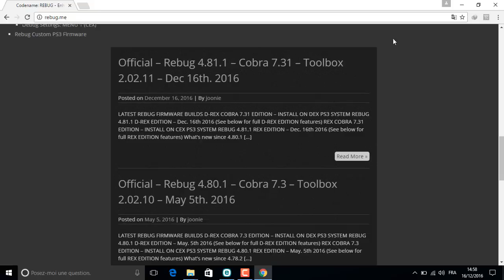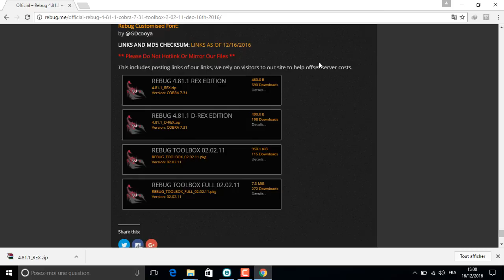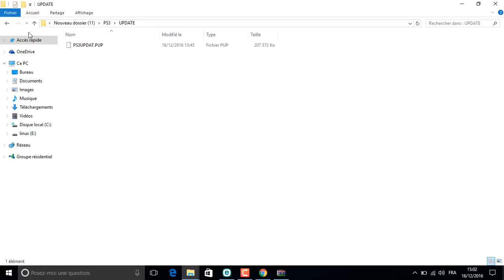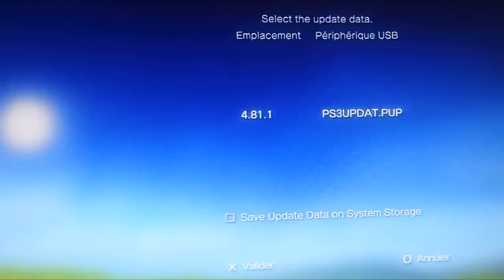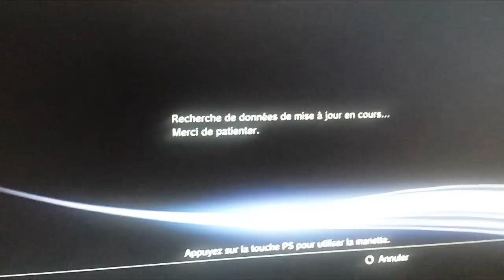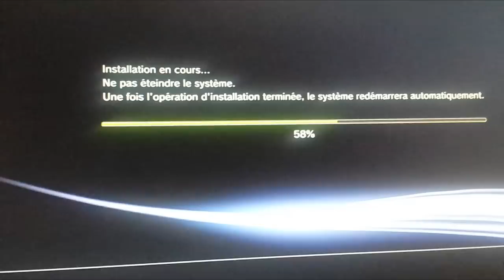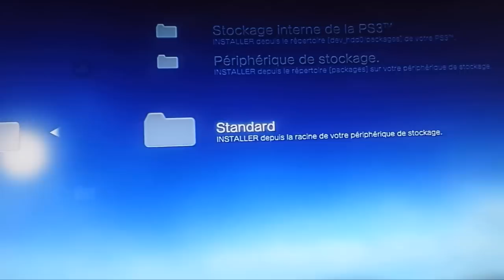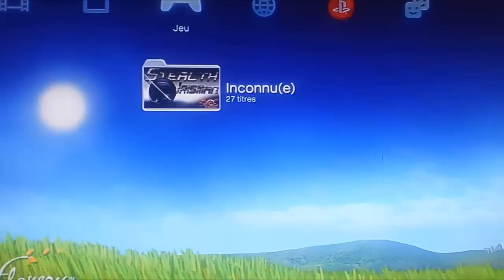PS3 CFW REBUG 4.81.1[ D-REX - REX] COBRA 7.31 - TOOLBOX 2.02.11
Download REBUG 4.81.1 + TOOLBOX 2.02.11

فيديو فيه شرح طريقة معرفة نسخة نظامك هل هي CEX او DEX

 DEX الي  CEX فيديو طريقة تحويل من

  CEX الي   DEX فيديو تحويل من

download webman mode 1.45.05

download multiman 04.80.00

مميزات كاستم

FEATURES FOR REBUG REX/D-REX EDITION
FEATURE – Dual LV2 Kernels CEX/DEX
(Swap your EID0/LV2 kernel using Rebug Toolbox in seconds)

FEATURE – ALL Retail functions available in CEX mode
(No need to install different firmware)

FEATURE – ALL Debug functions available in DEX mode

FEATURE – FULL ProDG Connectivity in DEX mode
(Full Support on both Normal mode and Cobra mode)

FEATURE – QA Token compatibility

FEATURE – OtherOS++ support enabled
(Use Rebug Toolbox to Boot OtherOS with different LV1 patches)

FEATURE – Package Manager

(Replacement for the standard ‘Install Package Files’ option)

FEATURE – FSELF compatibility

(Fake Signed ELF is supported on both CEX and DEX modes.)

INCLUDED – Rebug Toolbox 02.02.11
(Install included Rebug Toolbox or higher for full compatibility)

PATCHED – Appldr: LV2 memory hash check is disabled
(Memory protection on LV2 is disabled in higher level)

PATCHED – LV1: Disable System Integrity Check
(Safe to use with mismatched COREOS/SYSCON versions or if PS3 is not QA enabled)

PATCHED – LV1: Undocumented function 114
(Allow mapping of protected memory)

PATCHED – LV1: Skip all ACL Checks
(Needed to allow booting of OtherOS)

PATCHED – LV1: Peek and Poke support
(Unused LV1 call 182 and 183)

PATCHED – LV2: Peek and Poke support
(LV2 Syscall 6 and 7)

PATCHED – LV2: Peek and Poke support for LV1
(LV2 Syscall 8 and 9)

PATCHED – LV2: LV1 CALL System call
(LV2 Syscall 10)

PATCHED – Recovery: Prevent accidental OFW update while on Recovery mode

PATCHED – VSH: Allow Unsigned act.dat and *.rif files

PATCHED – VSH: Disable Unlinking/Deleting of act.dat
(Improved patches applied)

PATCHED – VSH: Disable NEW PSP DRM Check

(Allowing unsigned PSP pkg contents on 4.75 or higher CFW)

PATCHED – VSH: Disable Epilepsy Warning for Faster Boot-Up Speed

FUN FEATURE – Fake Save Data Owner
(Use Game Saves from ANY Owner)

FUN FEATURE – In Game Screenshot
(Allows taking screenshots in Game)

FUN FEATURE – Disabled flag check in PARAM for Remote Play
(For better compatibility with remote play, custom flags in PARAM is recommended)

FUN FEATURE – Lock/Unlock Trophies (Offline only)

FEATURE – Cinavia protection fully disabled
(Supports optical media/bd iso, AACS must be decrypted)

FEATURE – Full BD/DVD Playback support on both CEX/DEX mode
(BD/DVD movies can now be played on DEX mode, major thanks to mysis!)

FEATURE – COBRA 7.31
(Disabled by default, Toolbox required to enable)

FEATURE – 1.45.04 MOD REBUG EDITION *UPDATED
(Full Webman intergration supports both CEX/DEX 4.81)

FEATURE – XMB CFW settings v0.1a
(XMB icons for simple CFW tasks available via REBUG TOOLBOX 2.02.11)

FEATURE – PSN/SEN Accesibility
(PSN /SEN Accessible , until the next OFW update)

FEATURE – XMBM+ Compatibility
(XMB Manager Plus developed by Team XMBM now supported via standalone pkgs.)

مميزات كوبرا 7.31

COBRA 7.31 Overview
PRX plugins at boot time (sprx)
ISO Suppport: PS1/PS2/PS3/PSP/DVD/BluRay (Split ISO support on FAT32 drives)
Network Support: PS1/PS3/DVD/BluRay /PKGs (guide)
Blu Ray Movie region free functionality
webMAN integration, for game rips on NTFS HDD, please use latest prepNTFS 1.10 MOD version to scan/refresh game lists
NTFS HDD Support (prepNTFS, or multiMAN Required to scan contents)
PS2 ISO Support for BC (HW) / non-BC (SW) Consoles
Syscall  11 – Cobra lv1 Peek
Syscall  15 – Allow execution of any LV2 internal functions
PSNPatch stealth plugin support
***ISO rips are required to get 100% support, for ex) after disabling syscalls, games like Call of Duty will not be able to play unless you use ISO rips, please DO NOT expect everything to be fully functional when you are disabling the built-in features from COBRA. Folder rips are NOT compatible with PSNPatch’s stealth mode due to its ability to disable COBRA’s disc-less feature for folder JB rips
PS3MAPI support, allows you to attach process on both CEX/DEX via its own API app.
Backup Protection Removal, Add full PS3 Backup support on all multiMAN/webMAN,IRIS manager forks and Managunz.
Target Manager 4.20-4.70 fully supported.
Allow modification on Syscall 6/7/8/9/10.
***IMPROVED Stability with DEX mode, the annoying issue with hanging on boot on some old converted DEX models is fixed.***